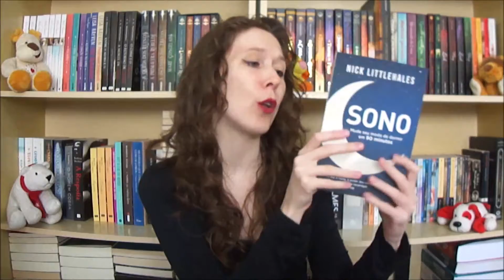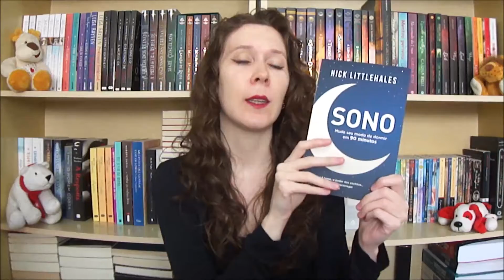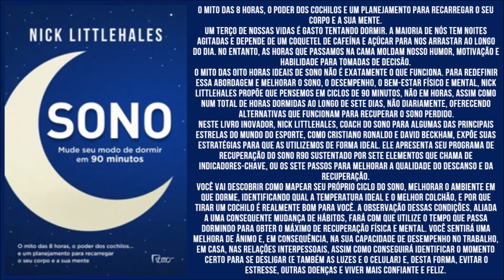Unboxing | Lançamentos de Outubro | Leituras de Deni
Olá, Fofoletes. Tudo bem?
Nesse unboxing mostro para vocês os lançamentos de outubro, recebidos em parceria com a Editora Rocco.
Qual deles vocês querem ver resenha primeiro? E o que acharam da interação no post do Instagram da Rocco? Eu fiquei toda derretida!
Confesso que um deles vai me ajudar muito no lado pessoal, já o outro, a me aventurar fora da minha zona de conforto.
(o valor da tua compra não é alterado, a Amazon me envia uma pequena comissão e o Leituras de Deni tem mais oportunidades de crescimento. Obs: para validar o link é necessário que a compra seja iniciada e finalizada somente em uma aba. Se for aberta outra aba no decorrer da compra o link desvalida.)